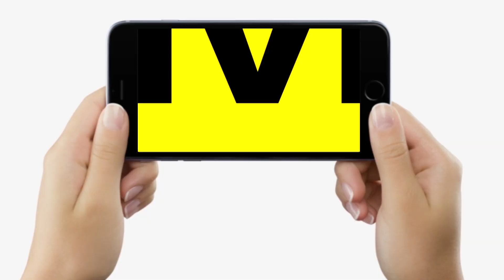Nitish Kumar के Janta Darbar पहुंची महिला बोली, 100 बार गए हैं थाना, कोई नहीं सुनता, इसलिए अब...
Nitish Kumar के Janta Darbar पहुंची महिला बोली, 100 बार गए हैं थाना, कोई नहीं सुनता, इसलिए अब...| Bihar News | LiveCities